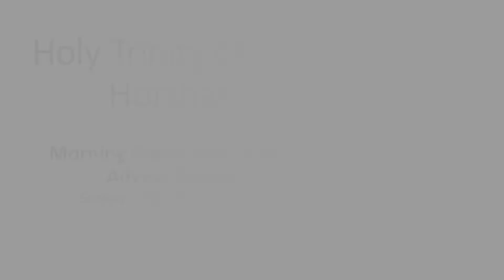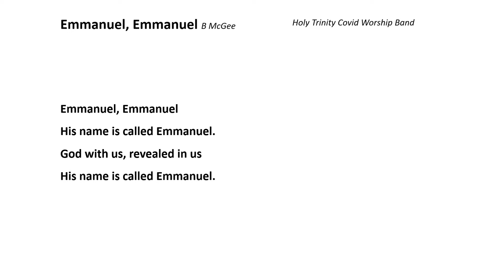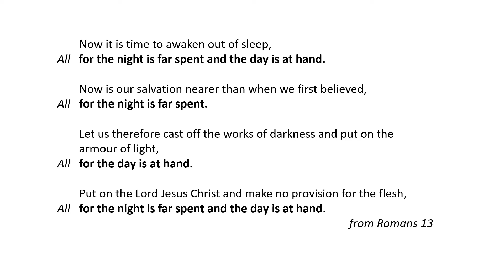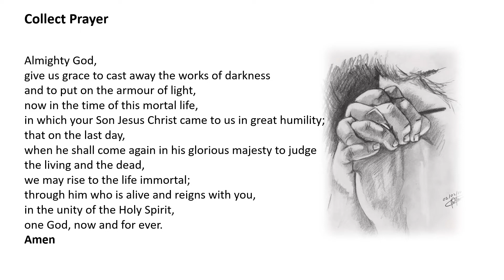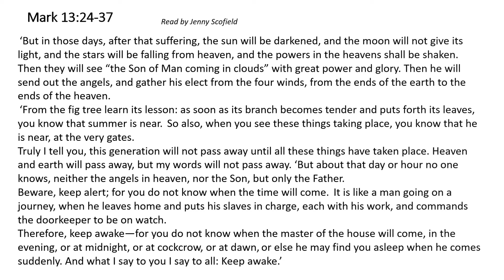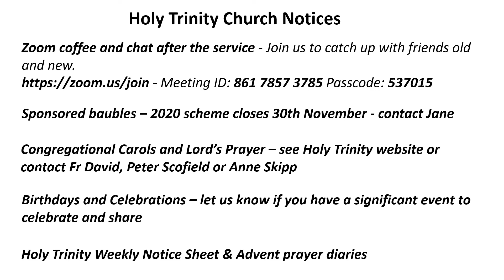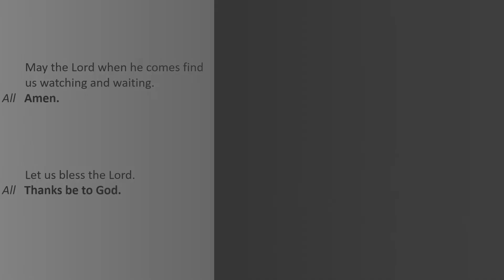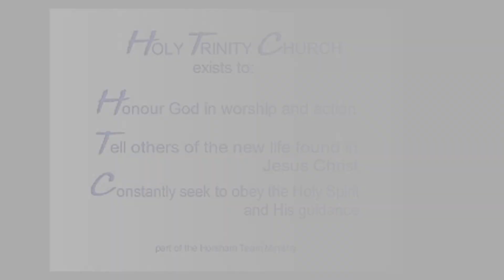Morning Prayer Advent Sunday 29th November 20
Morning Prayer with hymns -  Advent Sunday from Holy Trinity Church, Horsham, West Sussex - Preacher - Fr David Bouskill.